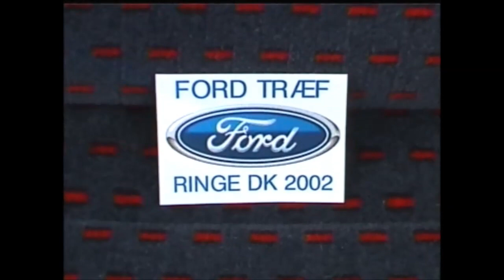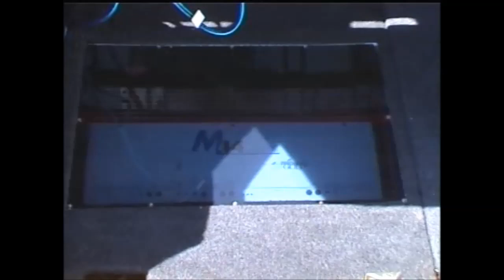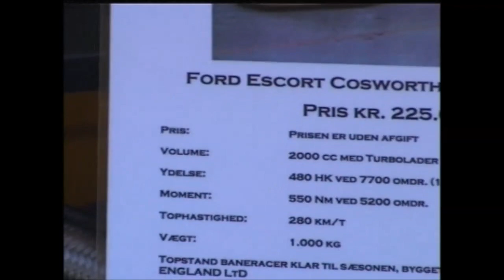Ford Treffen Ringe (DK) 2002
Video vom Ford Treffen Ringe 2002. Ringe ist eine Stadt auf der dänischen Insel Fünen.
Video by M. John
Musik in diesem Video überwiegend aus der Zeitepoche.